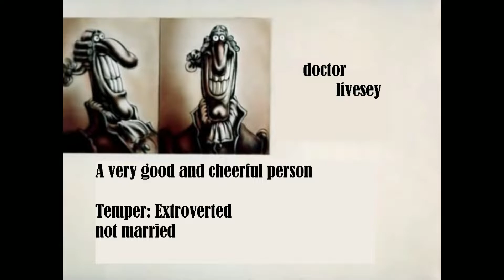Dr. Livesey first scene (cringe warning, fan dub by me)